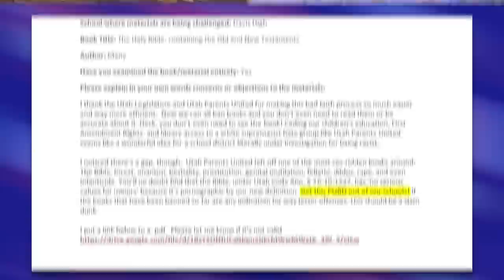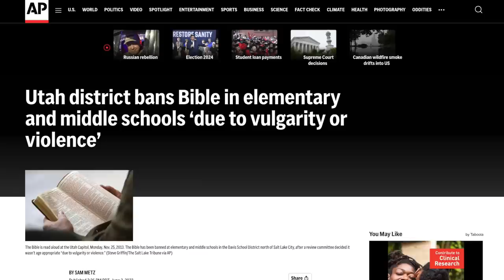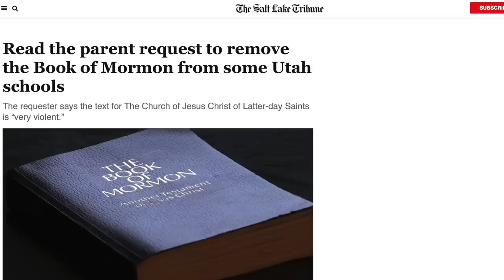Utah Republican OUTRAGED His Book Ban Law Got the Bible Banned in Schools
A couple of months ago we learned about a Republican lawmaker from Utah named Ken Ivory who was shocked that his book ban law could ultimately result in the Bible being removed from schools. Since our initial discussion about this, there's been many updates regarding this story—and it's not over yet!

Chapters:
0:00 Utah Parent Challenges the Bible
1:29 Bible Banned
2:04 Ken Ivory Responds
4:19 Parents Protest
5:37 Inappropriate Content in the Bible
7:02 Ban Reversed
9:15 Book of Mormon Next
9:56 Closing Thoughts
12:13 Outro